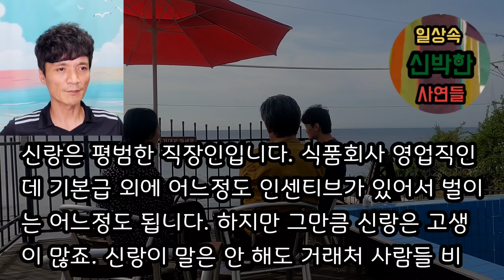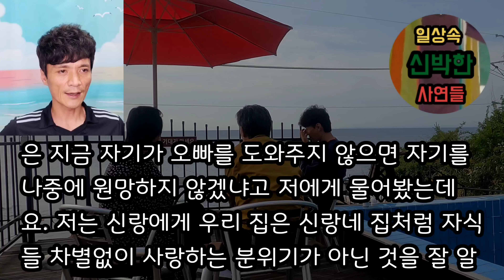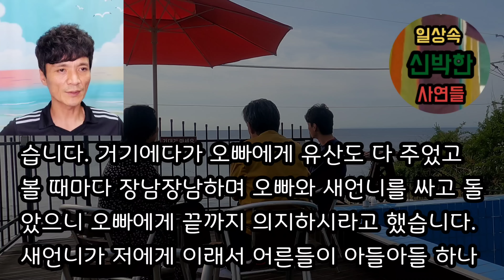[사이다사연] 부모에게 모두 받은 오빠가 엄마를 떠넘기려길래 사이다로 거절했어요. 사이다사연 사이다썰 미즈넷사연 응징사연 반전사연 참교육사연 라디오사연 핵사이다사연 레전드사연